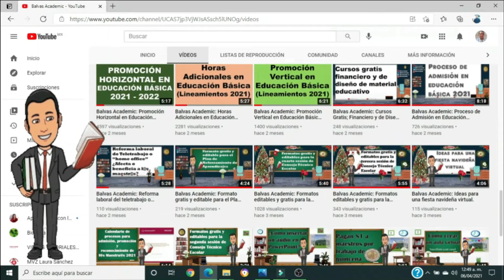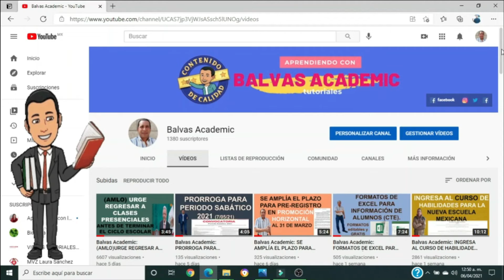LA VOZ DE LA MUJER DEBE SER ESCUCHADA, INDICADORES DE REGRESO A CLASES.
Balvas Academic: EL DÍA DE HOY EN ESTE VÍDEO TE COMPARTO LA VOZ DE LA MUJER DEBE SER ESCUCHADA, INDICADORES DE REGRESO A CLASES.